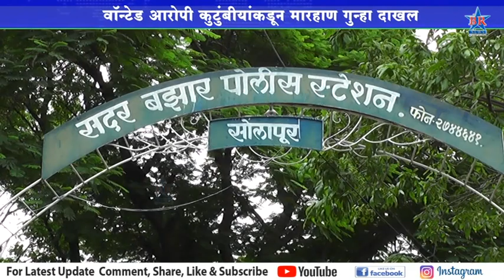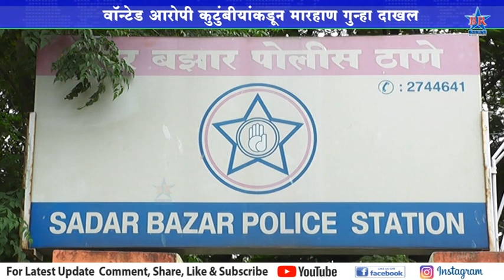वॉन्टेड आरोपी कुटुंबीयांकडून मारहाण गुन्हा दाखल